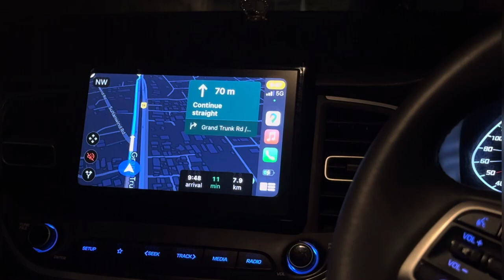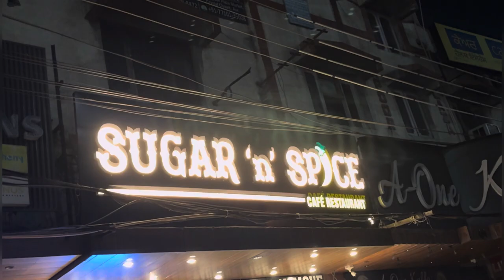Amritsar Vlog 🙏🏻❤️ || Family Vlogs || Karan Bajaj Vlogs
Hello !
Guys, Vlog Will Be comes now Daliy…👻
If something Not liked in vlog so u can tell me in